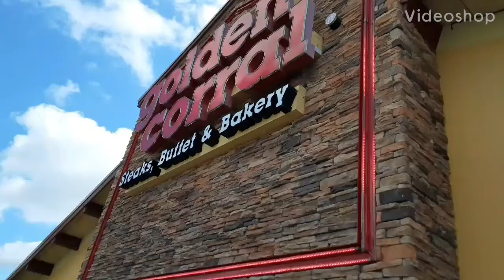Golden Corral Meatloaf Food Review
New Food Review Golden Corral Orlando Florida